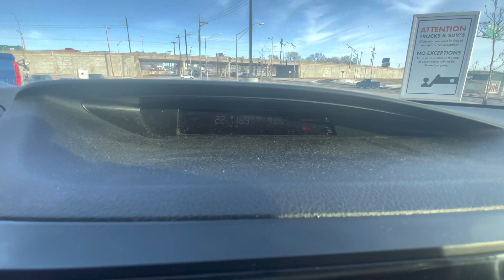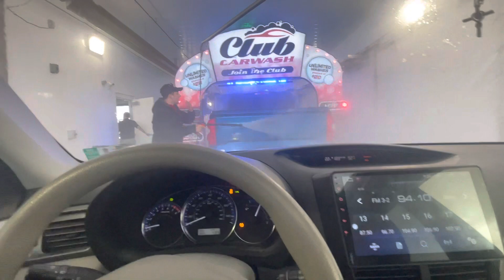Midwest car wash stays open at -20